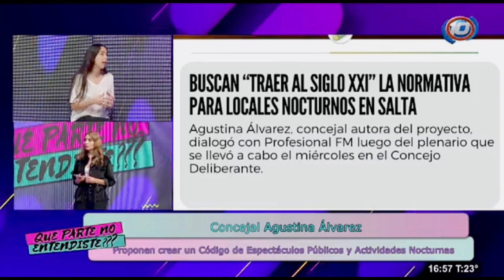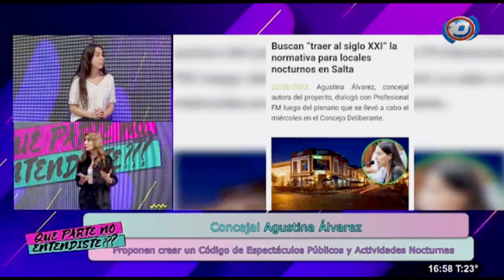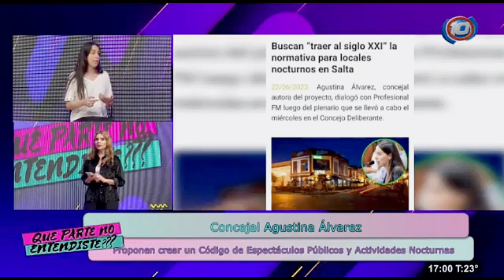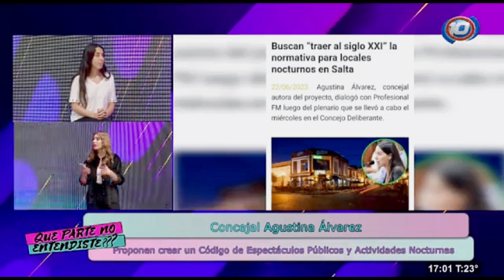Proponen crear un código de espectáculos públicos y actividades nocturnas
Con autoría de la concejal Agustina Álvarez, el código pretende actualizar la normativa y generar un marco que pueda permitir una mejor convivencia de los salteños ante las distintas propuestas recreativas que existen a la noche.